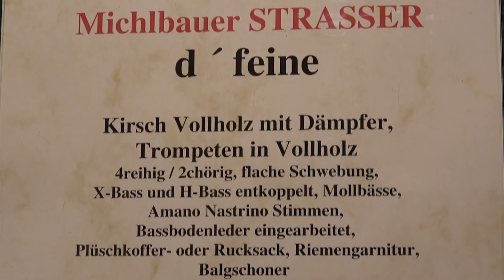Stoanineum - Harmonika Volksmusik Modell "d´Feine" Vorstellung 2019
Thomas Feiner - Musiklehrer
                      Stoanineum - Musidorf Gasen

Am 2. und 3. April fand im Stoani Haus die große Harmonika-Sonderschau 2019 statt. Viele NEUE und GEBRAUCHTE Modelle der Firmen Strasser, Novak, Südklang,... waren zu bestaunen, zum testen, gemietet oder gekauft zu werden. Dabei wird auch das neu entwickelte Michlbauer/Strasser Volksmusik Modell "d´Feine" erstmals präsentiert.